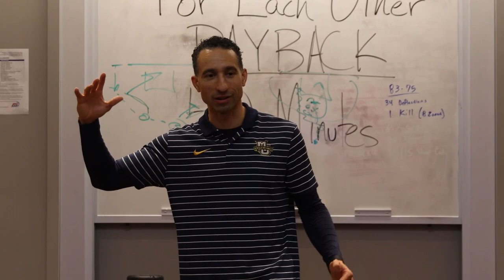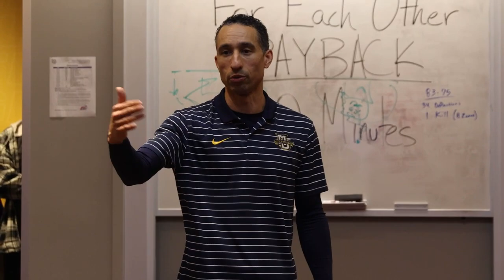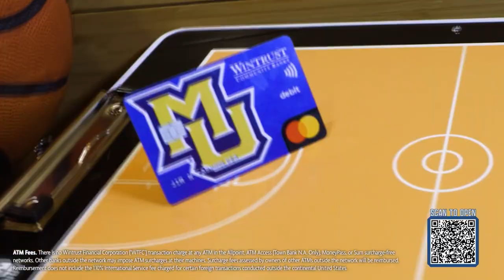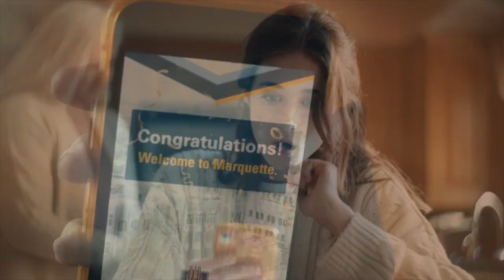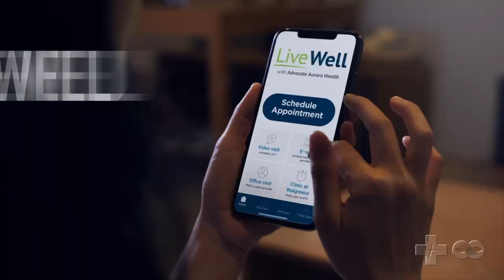Inside Marquette Basketball - Jan. 25, 2023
Head coach Shaka Smart recaps the team's recent outings, looks back at the Final Four reunion and previews the rest of the BIG EAST season.